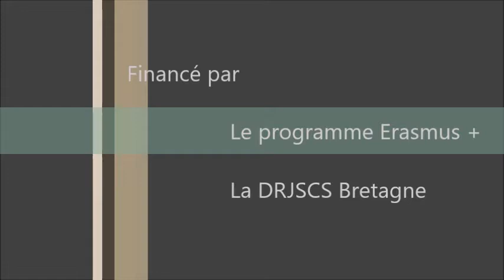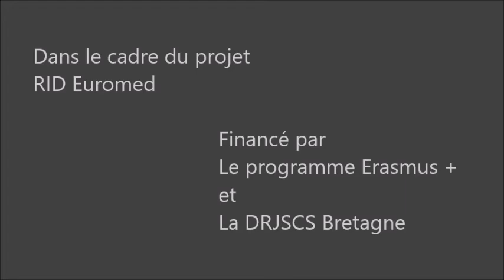Les négociations entre associations et collectivités locales.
Un moment-clef : l’entretien entre les deux parties »

André METAYER est Délégué régional honoraire des Maisons des jeunes et de la culture, ancien chargé de mission de la Fédération mondiale des Cités unies, Président-fondateur des Amitiés kurdes de Bretagne, ancien secrétaire de la Maison internationale de Rennes.
Il explore dans cette vidéo de 22 minutes, l’entretien, un moment-clef au centre de la négociation entre deux interlocuteurs : les collectivités locales et les associations d’éducation populaire.
Dans « un contexte traversé par des questions sociales, économiques, politiques et environnementales », la nature de la relation entre acteurs institutionnels et associatifs s’avère de plus en plus conflictuelle et se trouve impactée par des dynamiques de pouvoir ou d’influence, d’interdépendance aussi.
Quand la négociation s’impose souvent à ces acteurs sur le long terme, la rencontre elle aussi est nécessaire pour tenter de parvenir à un accord entre parties.
André METAYER dégage ainsi les différentes phases de ce moment-clef de la négociation, tout en les analysant :
- La préparation : une étape à ne pas négliger dans le processus, elle doit être méthodique et traiter les questions « quoi ? », « qui ? », « avec quoi ? », comment ? », « la maîtrise de l’agenda et du lieu »,
- L’après-entretien d’où émergent généralement trois types de « ressentis » qui permettent d’interroger la suite,
- Le moment de l’entretien où il faut savoir adapter à la fois sa tenue et son argumentaire selon plusieurs scénarios potentiels.